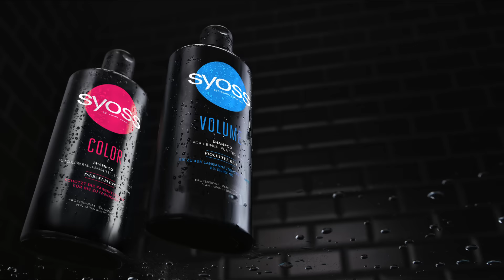Gib plattem Haar keine Chance! Syoss Volume Shampoo für extra Volumen!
Das Syoss Volume Shampoo mit violettem Reis sorgt für bis zu 48 Stunden langanhaltendes Volumen. Ohne Silikone.

Neue Formulierungen & Düfte:
In den neuen Syoss Formeln trifft Technologie auf Natur: Sie bestehen aus einer Kombination aus asiatisch inspirierten Inhaltsstoffen und einem Amino-Komplex. Dieser besteht aus essentiellen Amino-Säuren, die die Bausteine des Haares bilden und somit die Grundlage für gepflegtes Haar schaffen.

Umfangreiches Sortiment:
Das Portfolio reicht von Shampoos über Spülungen bis hin zu Kuren mir professioneller Pflegeleistung. Für salon-schönes Haar.

Innovatives Verpackungsmaterial:
Syoss Shampoo-Flaschen bestehen jetzt aus 98% recyceltem Plastik. Und  sind dank innovativem Verpackungsmaterial – frei von Kohlenstoff – recycelbar. Für einen nachhaltigen Kreislauf von Plastikverpackungen.